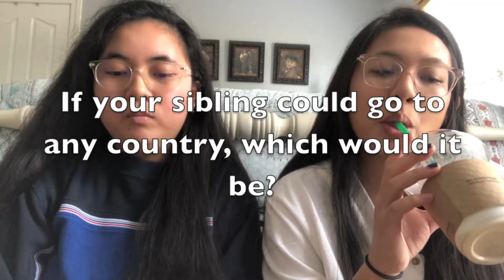Childhood Mems *SENTI*